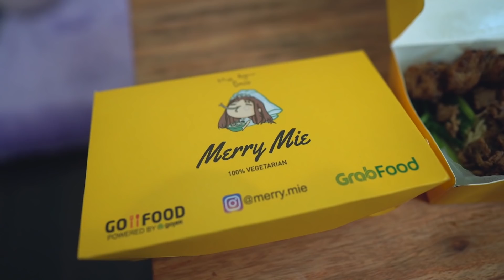MIE VEGETARIAN YANG VIRAL! MERRY MIE!